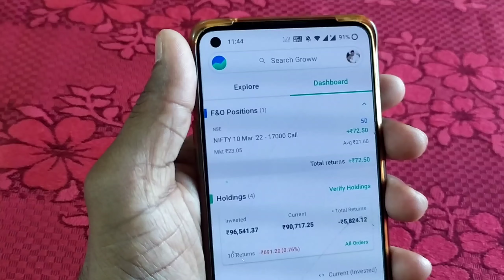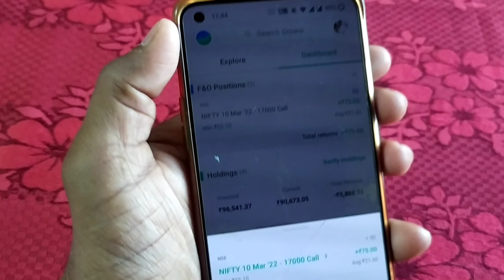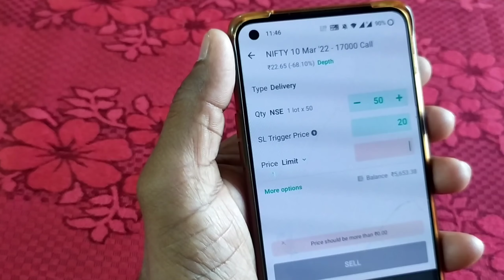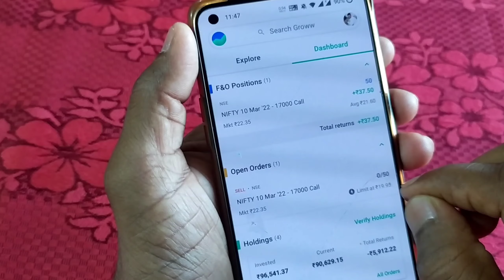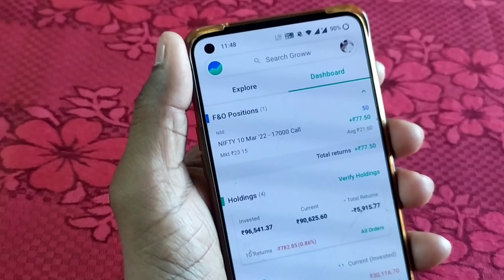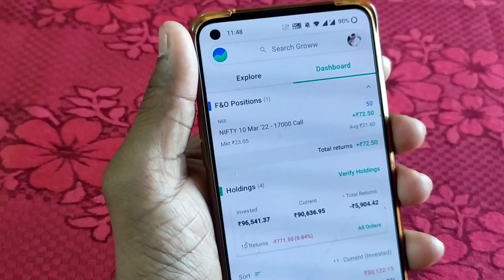Stoploss kaise lagaye Live Option trading for beginners | Option trading explain in hindi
Stoploss kaise lagaye Live Option trading for beginners | Option trading explain in hindi Option Trading me Stop Loss kaise lagaye.
stop loss kaise lagaye option trading me | stoploss order kaise lagate hai | option trading me stoploss order kaise lagate hai explain in hindi groww | option trading for beginners stoploss order place demo | stoploss trigger price explain in option trading.

Share Buy & Sell Live Demo

My Favourite Books : 👇

• Rice Dad Poor Dad :

English Book
Hindi Book